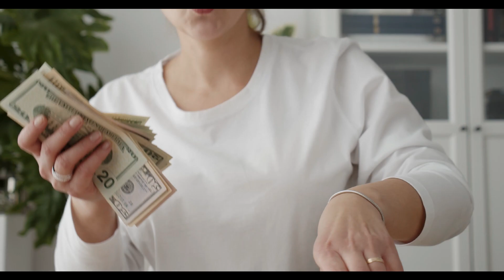We Kick It like No One Else – Gloria Tells | Empowering Pop-Soul Anthem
🎵 Gloria Tells – We Kick It like No One Else 🎵

Dive into the infectious energy of "We Kick It like No One Else" by Gloria Tells, a Swedish artist renowned for her modern pop and soul fusion. This track exudes confidence and fun, encouraging listeners to embrace their unique style and live life unapologetically.
SHAZAM

🎶 Feel the vibrant beats of "We Kick It like No One Else"! 🎶

Perfect for fans of contemporary pop and soul music, this song is an essential addition to your playlists for parties, workouts, or any time you need an uplifting boost.

🔊 Hit play, let the dynamic rhythms move you, and celebrate your individuality with "We Kick It like No One Else." 🔊

💬 How does "We Kick It like No One Else" inspire you? 💬